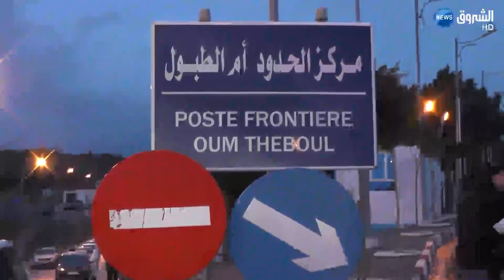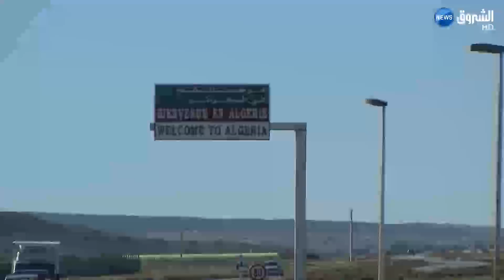جزائريون يحلمون بالضفة الأخرى.. تونسيون ومغربيون يلجأون إلى الجزائر!